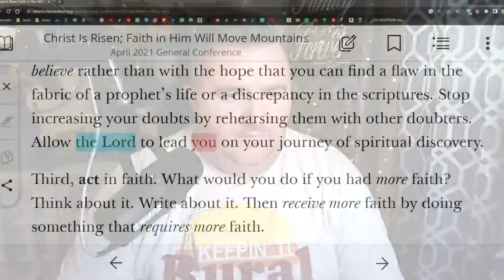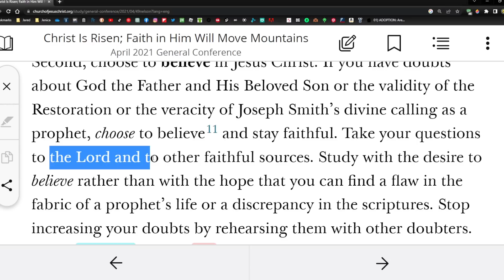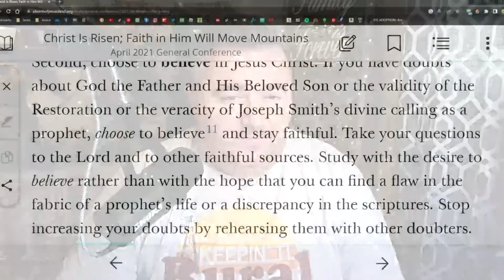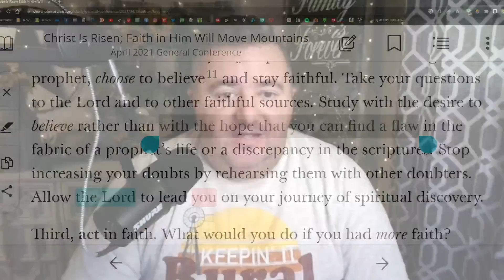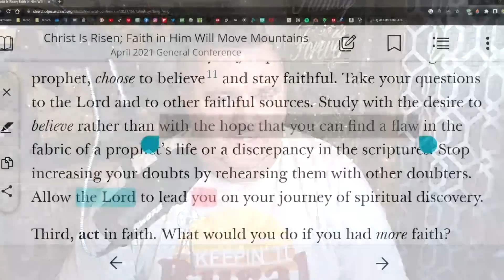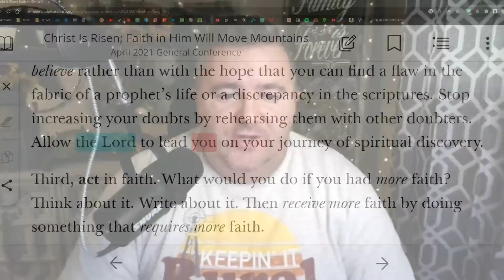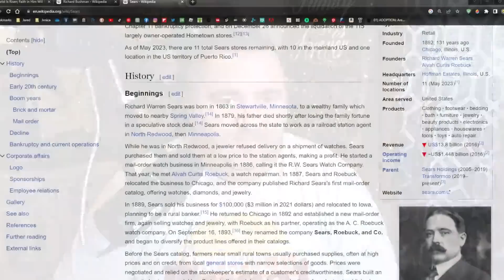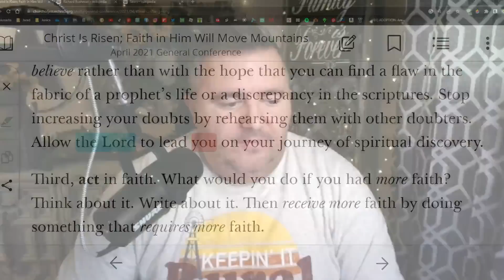Opposition to the Church WITHIN the Church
"Stop increasing your doubts by rehearsing them with other doubters."

CHARITIES!
1. Meir Tamari, 32 year old husband and father of two, ages 1 and 2.5, murdered on his way home in the heartland of Israel. Please help his widow and family!

2. Planting of trees in Israel - bring the land back to life!

3. Help Ukrainian orphans:
75 Hebrew Words You Need to Understand the Bible (Book)